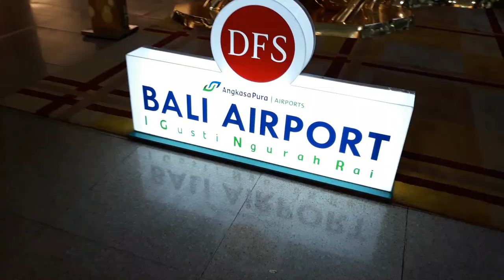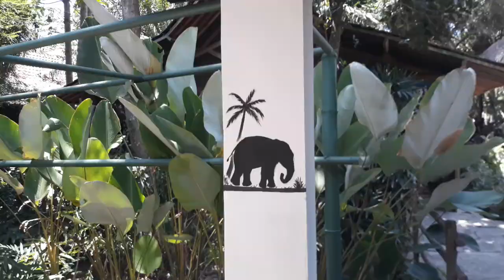Bali(Indonesia) - Travel Video (Trailer)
Trailer video of 7 day tour.
i will make videos for each 7 days.